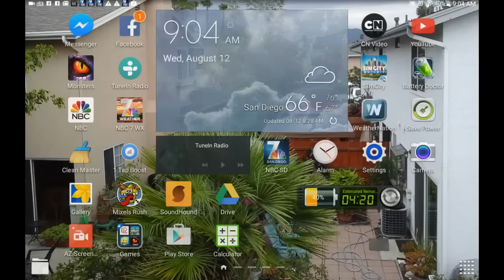Monster Legends, Timerion spotlight gem dungeon complete!!!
The Timerion spotlight gem dungeon is finally here!!!
Reward: 3 gems
Timerion's health: 533,806
Timerion is not alive, it's an artifact, status effects are useless against it